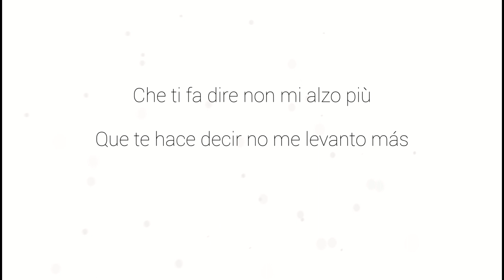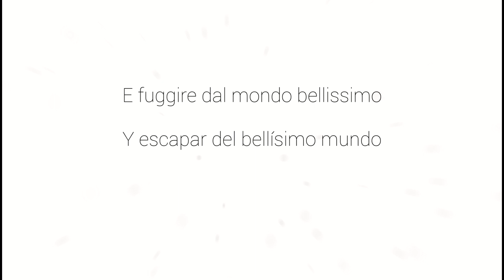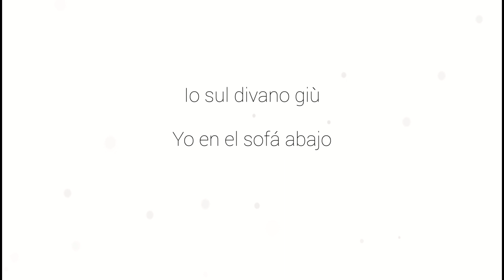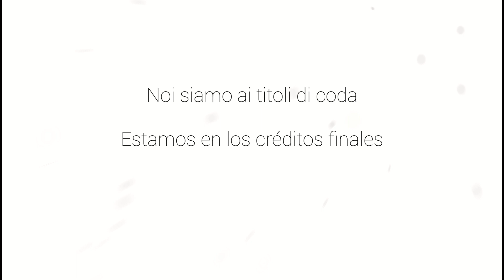Titoli di coda - Ultimo (Sub español e italiano)